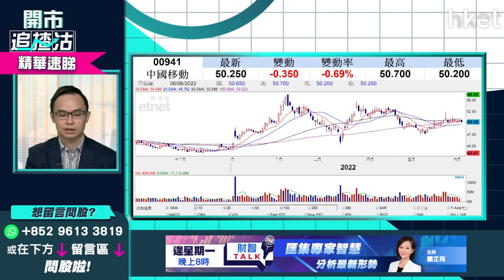【開市追揸沽】（精華）中移動941收息+炒價策略 長線財息兼收機會多大？